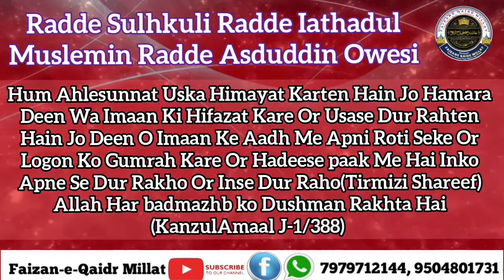Radde Sulhkuliyat Radde Iathadul Muslemin Radde Asduddin Owesi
Nabi Sallallahu taala Alhi wasalm Se Jo Ho Begana Use Dil Se Juda Kar Den Quraan Hadeese Ka taaleem Hai Amal Karo Tumhara Bhala Nahi Amal karo To aap Hi Ka Nuqashan Hai